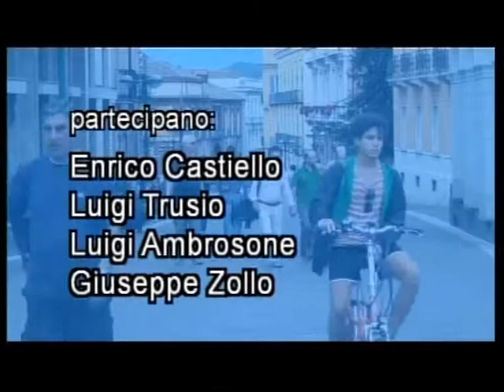ELLE TV - Oltre il..."comune" - puntata del 15 Luglio 2014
Oltre il..."comune" è il nuovo format di Vittoria Principe.
Ospiti in studio e interazione con i cittadini attraverso sms.

Ospiti della puntata: Enrico Castiello, Assessore all'Ambiente del Comune di Benevento, Giuseppe Zollo, Consigliere Comunale del PD, Luigi Ambrosone e Luigi Trusio, Consiglieri Comunali dell'Udeur.